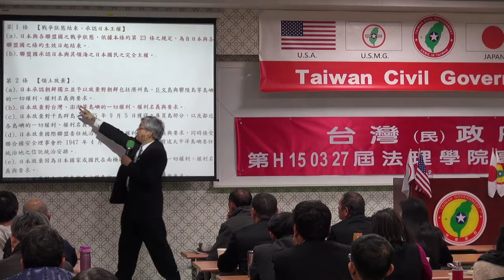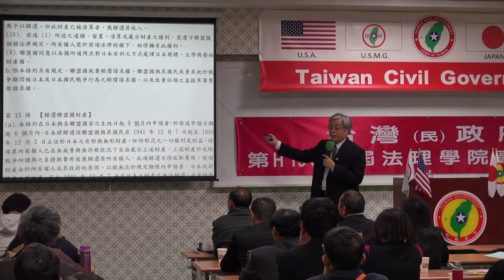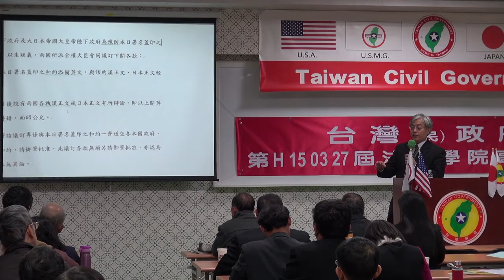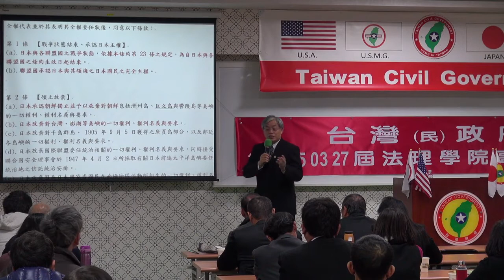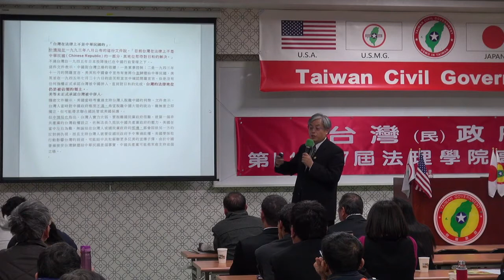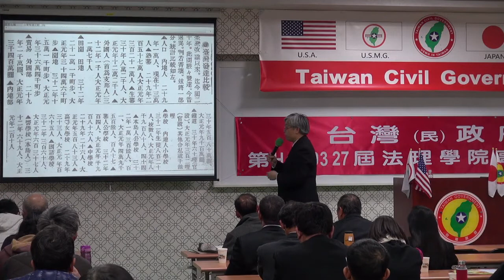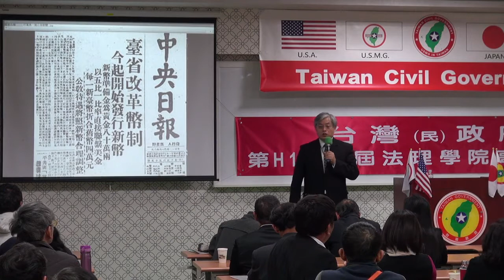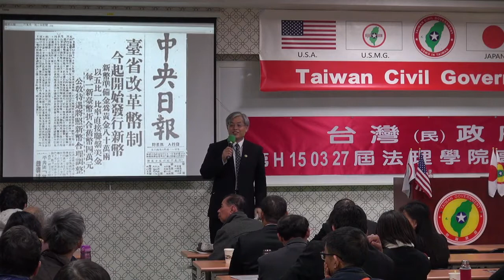150328-7-法理思考下的閒聊-鄭吉志-台灣民政府第H150327屆高級行政參議班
150328-7-法理思考下的閒聊-鄭吉志-台灣民政府第H150327屆高級行政參議班